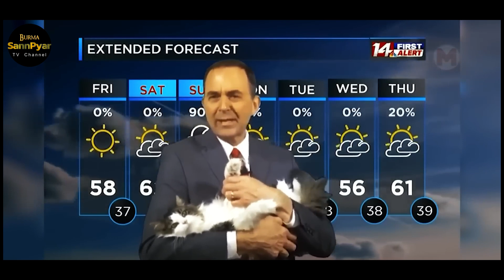ရီစရာအကောင်းဆုံး တီဗီစခရင်ပေါ်က အလွဲများ